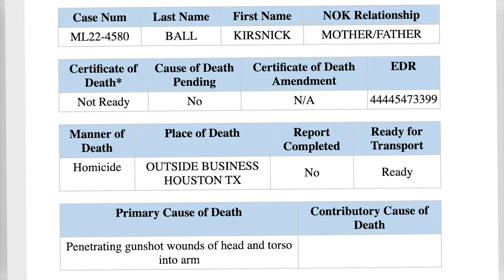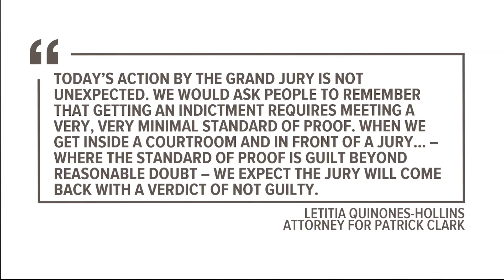They Used This Video To Charge Takeoff’s K*ller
patrickclark or DJ PAT accused of killing Migos rapper TakeOff released from jail after posting bond. This comes after the suspect's defense team tried to convince the judge to lower his bond, saying he could not come up with the $1 million to get out.

►LET’S CONNECT!